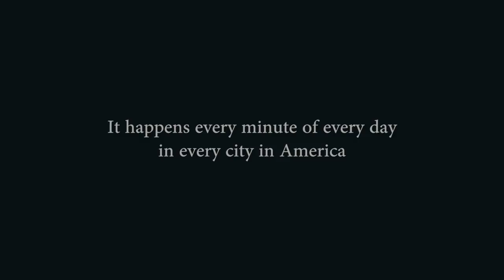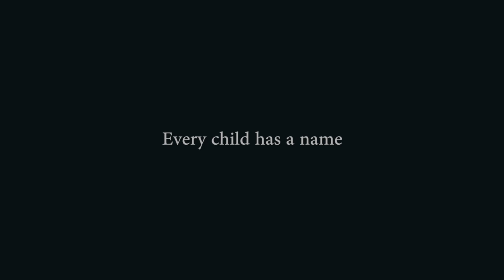I Am Jane Doe (2017) - Official Trailer (HD)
I Am Jane Doe, narrated by Academy Award nominee Jessica Chastain and directed by award-winning filmmaker Mary Mazzio, chronicles the epic battle that several American mothers are waging on behalf of their middle-school daughters, victims of sex trafficking on Backpage.com, the adult classifieds section that for years was part of the iconic Village Voice. The documentary follows the journey of these young girls and their mothers in real time as they run headlong into a collision course not only with Backpage but with judges, powerful corporations, special interest groups, and an outdated internet freedom law that has been interpreted by federal judges to protect websites from any responsibility for hosting ads which sell underage girls.